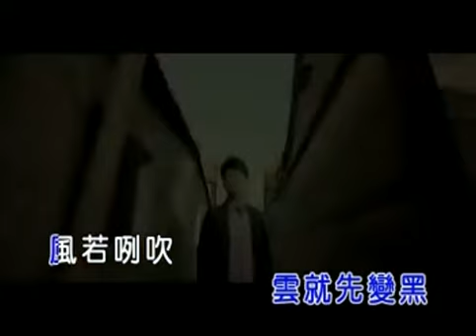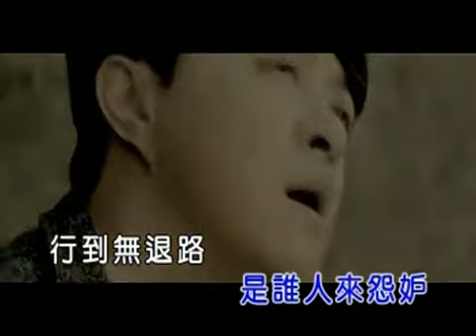翁立友-鸳鸯路